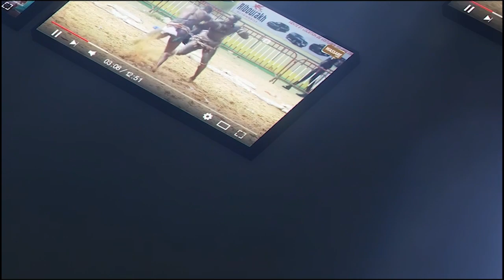Découvrez le nouveau touss de Bombardier pour son combat contre Tapha Tine